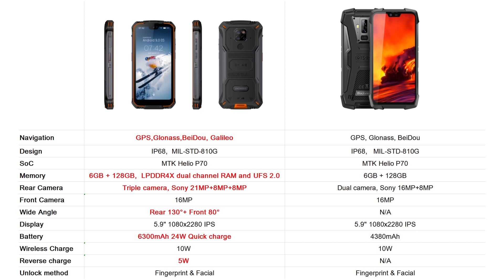Doogee S68Pro VS BV9700 Pro